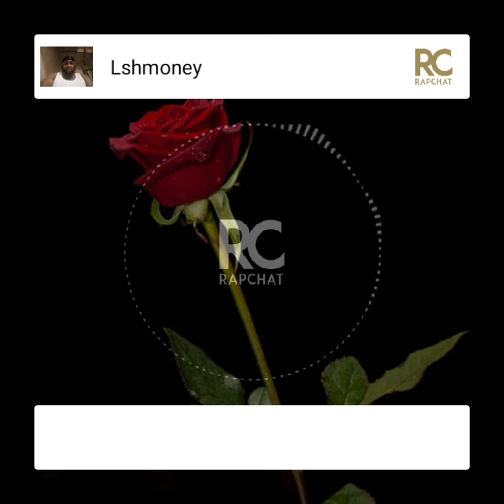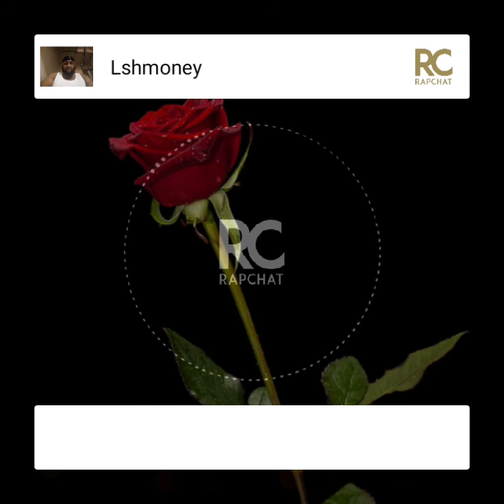lshmoney - "Lost my appetite"